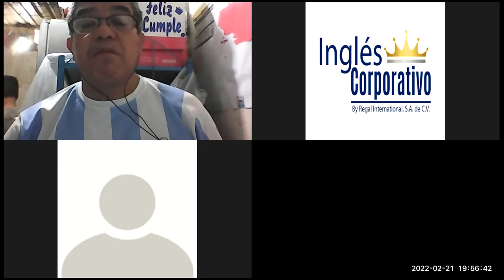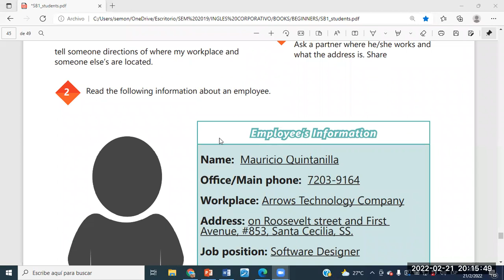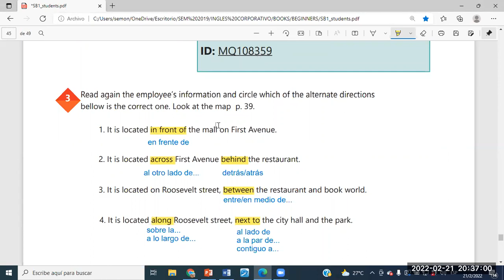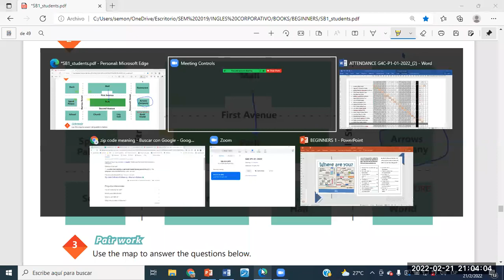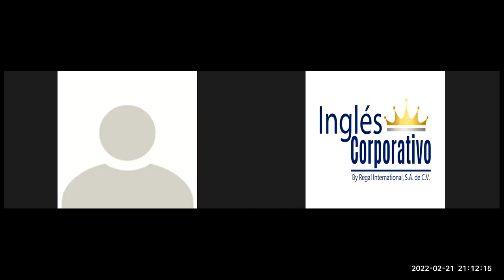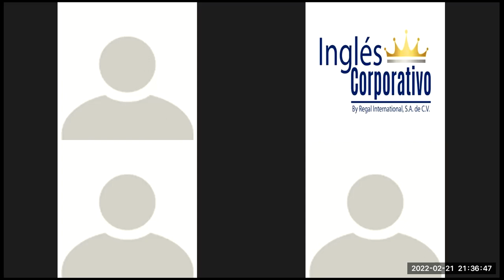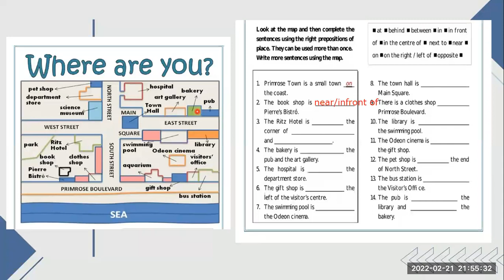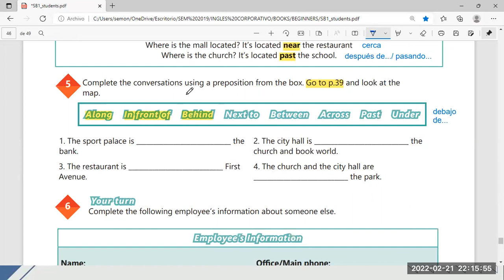Ingles Corporativo-Videoconferencia #19 VOCABULARY PRACTICE.